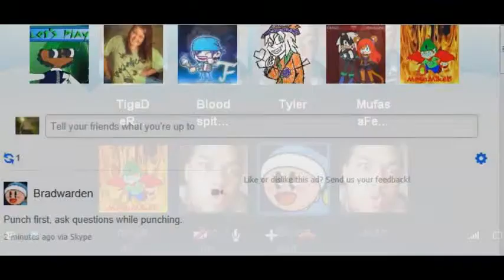The bloodspittinglizard army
It comes.